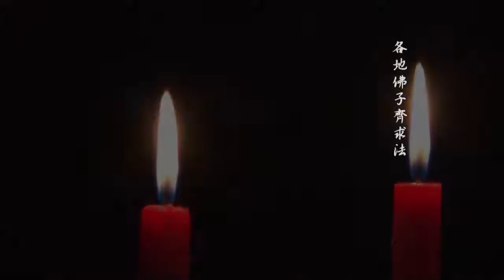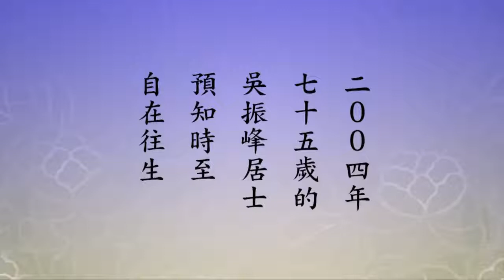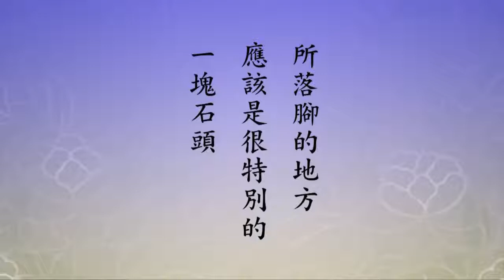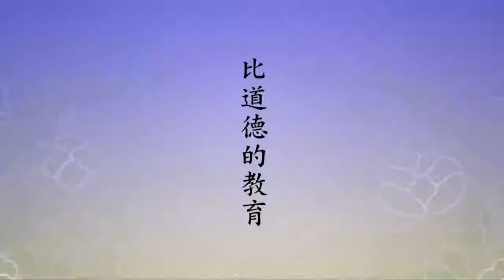無量壽經科注第四回學習班 104 字幕新版 淨空法師